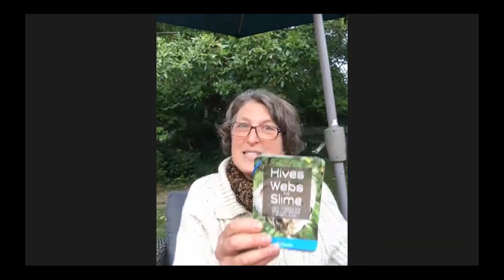Part 2: Spiders and Webs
Join Steph as she teaches us some fun outdoor activities that can help educators teach learners about different types of spiders and spiderwebs.

Spider Exploration lesson, by Beetles (Science and Teaching for Field Instruction)

Hives Webs and Slime- ID cards for invertebrates and their signs